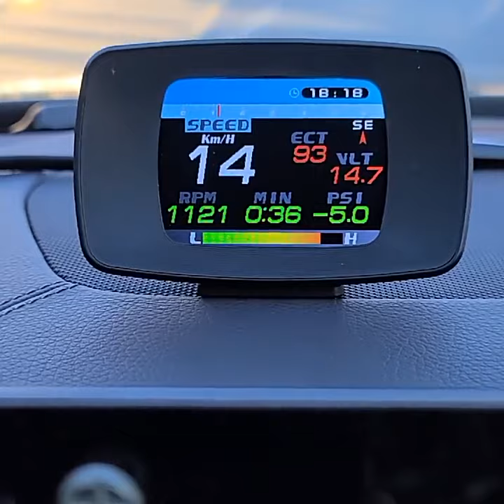OBD2+GPS HUD Car Head Up Digital Display Gauge Speedometer Turbo RPM Alarm Temp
Welcom to buy it: